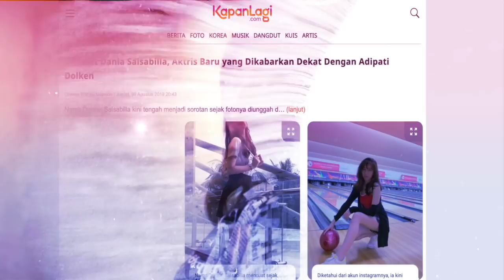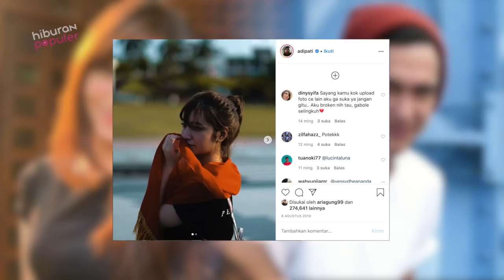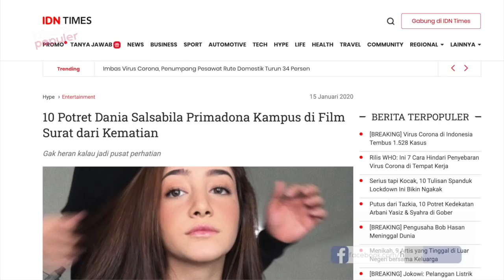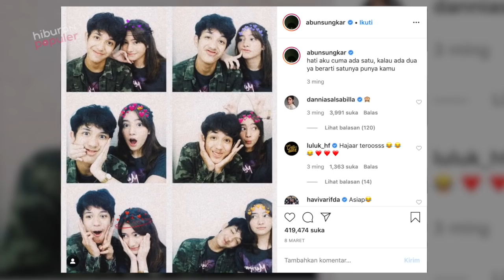Pernah Dekat ADIPATI DOLKEN? Fakta Dania Salsabila Artis Pendatang Baru yang Ngefans Blackpink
Aktris belia Dania Salsabila, kini namanya ramai dibicarakan sejak kehadirannya mulai intens membintangi sejumlah film di tahun ini. Yuk kenalan lebih dekat dengan aktris cantik keturunan Indo- Belanda ini pada video: 5 Potret Dania Salsabila Aktris Pendatang Baru yang Ngefans Blackpink pada infotainment kali ini.